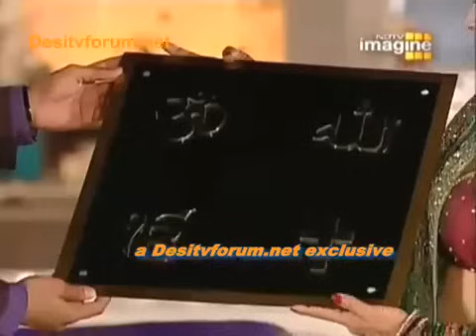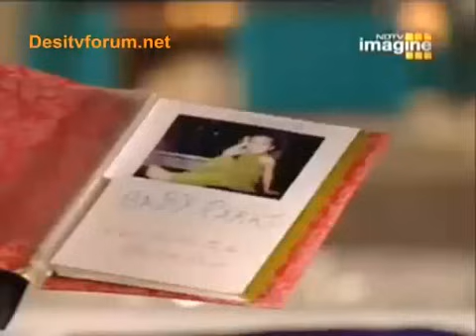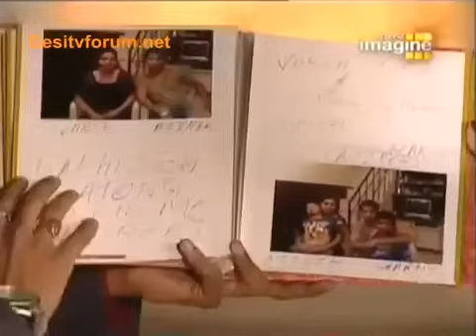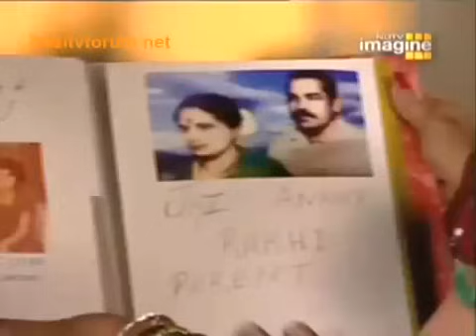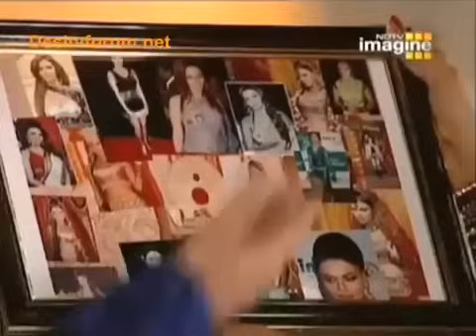Rakhi Sawant 》Rakhi Ka Sawayamvar Episode 01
Hey I'm Rakhi Sawant my first tv show.